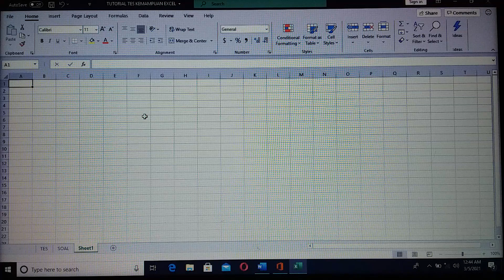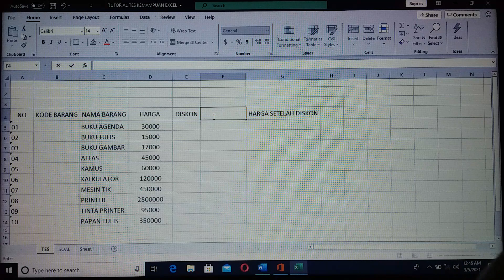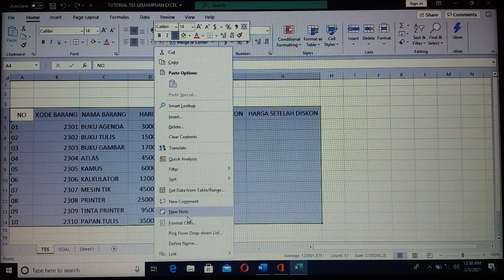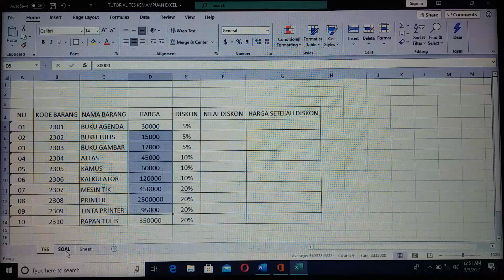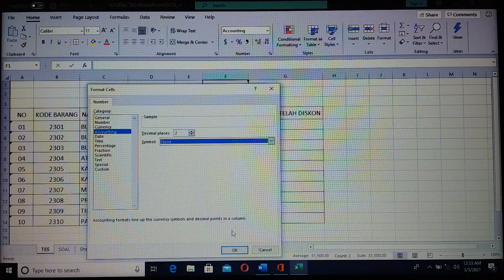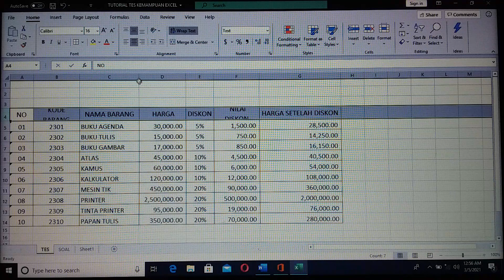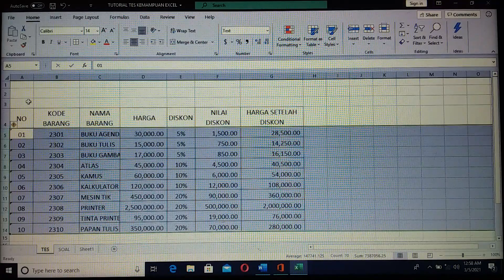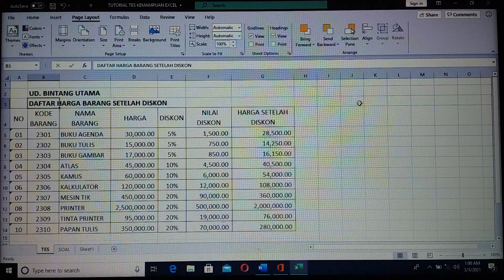Tes Excel untuk Admin Kantor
video ini berisi penjelasan tentang mengerjakan contoh soal tes  excel untuk admin kantor

tonton dan simak baik-baik sampai selesai supaya paham!!

Terima kasih